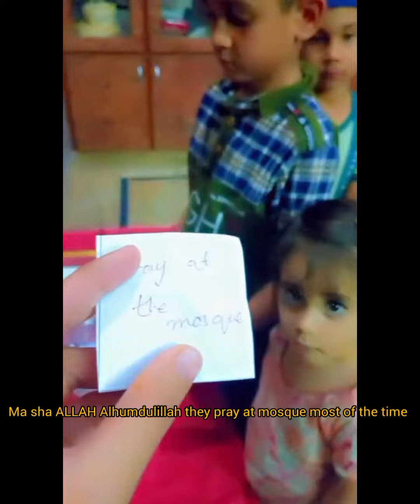Another beautiful day of Ramadan 3rd Ashraa 💞